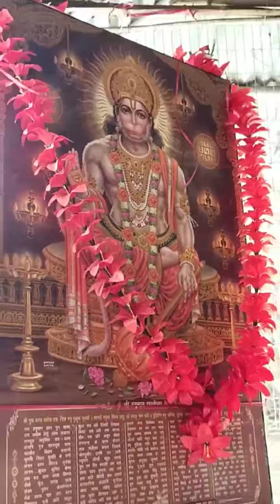Sebakeswari Temple..... | Mousumi Debnath